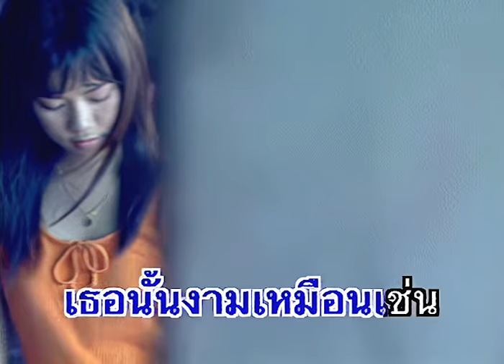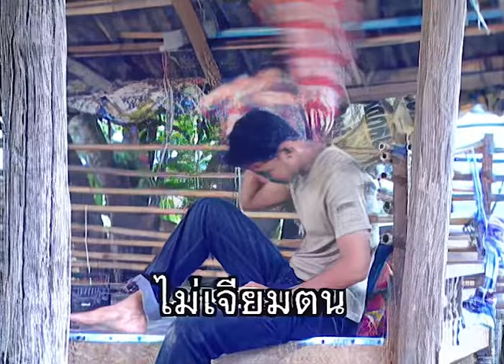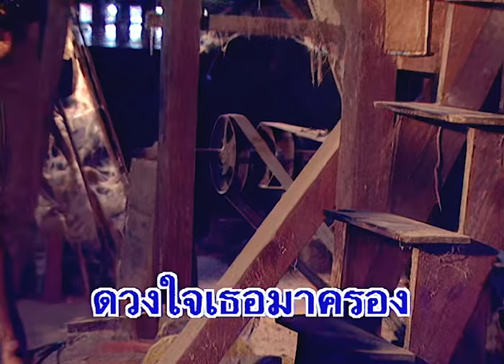น้ำตาไหลนอง - สายัณห์ สัญญา | อมตะสายัณห์ ชุด สายบัว【Official MV】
เพลง น้ำตาไหลนอง
อมตะสายัณห์ ชุด สายบัว